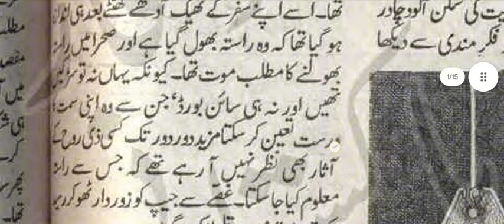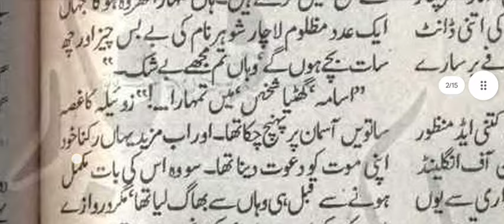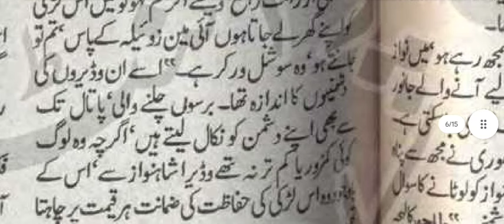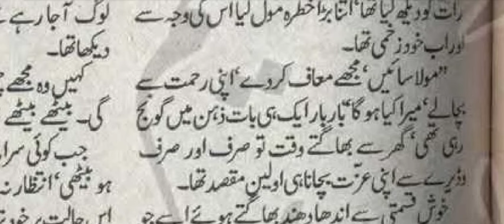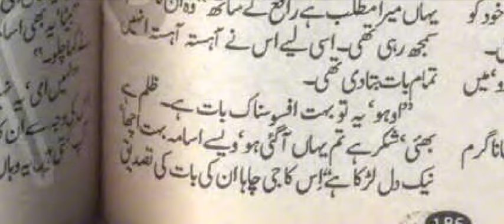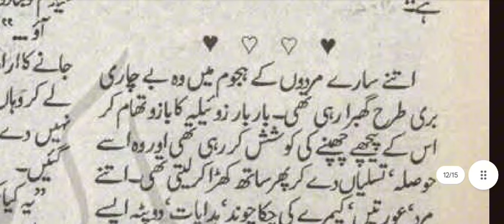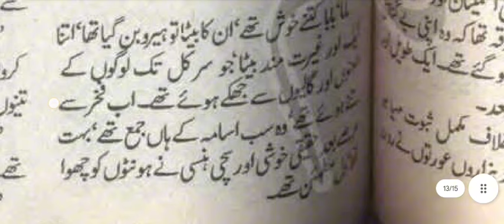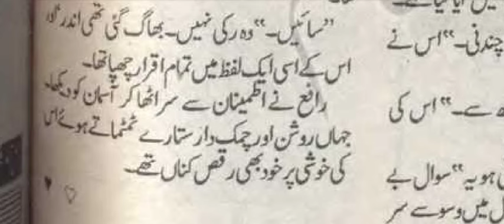Wadera Based|| Rude Hero|| Innocent Heroine|| Age Difference|| Friendship|| Complete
Seher ab hogi by Saira Arif